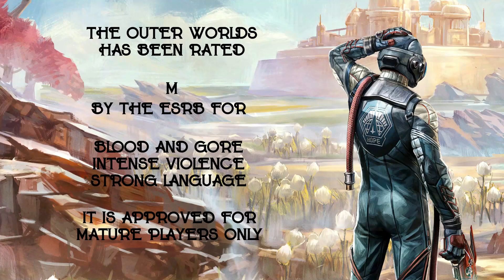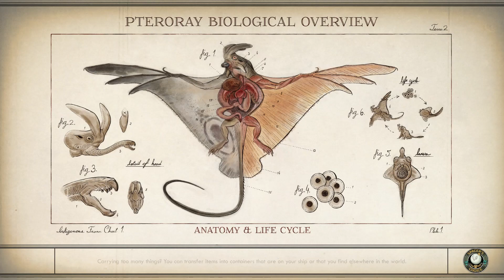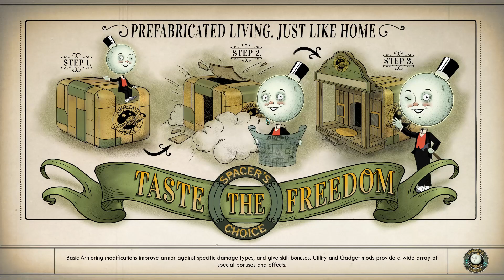EVIL ROBOT SCOUT! | LET'S PLAY THE OUTER WORLDS | EPISODE SEVEN